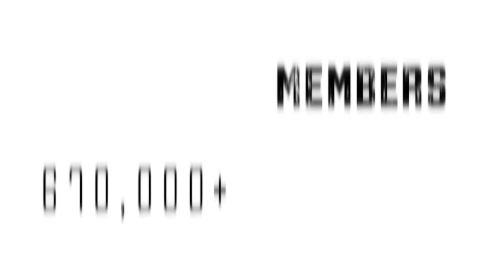Digital Loop Website Promo